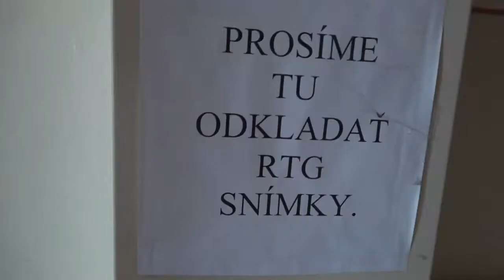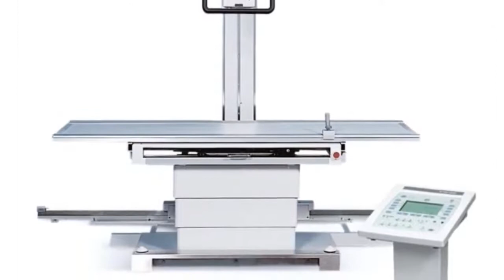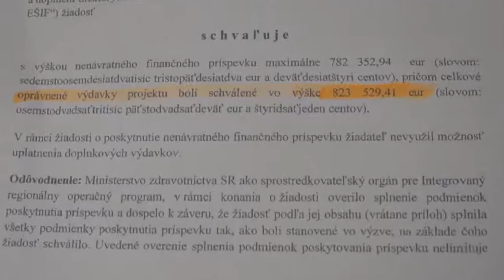Spojili sily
Poliklinika Nováky už približne rok nemá RTG oddelenie. Situácia by sa čoskoro mala zmeniť vďaka spolupráci Trenčianskeho samosprávneho kraja, mesta Nováky a NsP Prievidza so sídlom v Bojniciach. Zdroj: RTV Prievidza